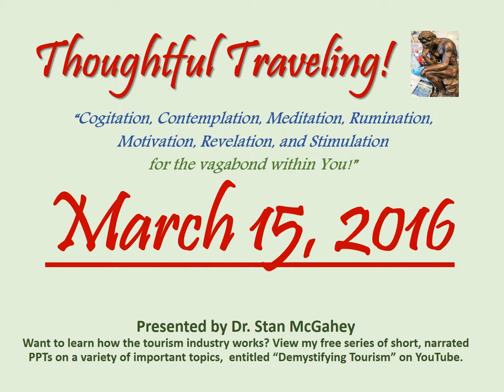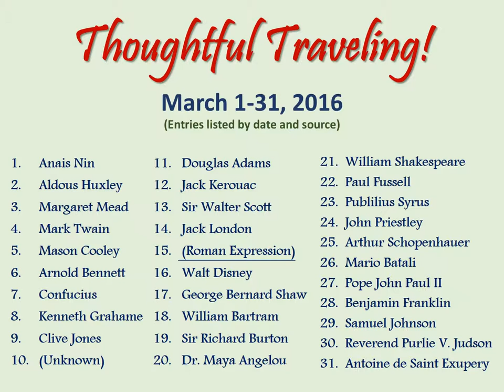"Thoughtful Traveling" ~ March 15, 2016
It’s an ancient Roman expression that probably resulted from people from all over the Roman Empire visiting Rome and noticing the differences in customs and wondering what they should do.

“When in Rome, do as the Romans do.”

So what are your thoughts on today’s quote? Here’s mine:

“This is still good advice anywhere in the world.  When you go abroad, try not to be a yahoo.  Just fit in.  If you are in Sumatra and everyone else is eating with their hands, don’t wait for a fork and spoon; dig in.  When you’re in Korea and overnighting at a traditional inn, use the mat and sleep on the floor.  Just observe the locals and abide by their customs.  It will be fun, and they will appreciate the fact that you’re respecting their way of life.  In addition, you won’t stick out as much and constantly be noticed by the locals, so you can enjoy a more authentic experience.”

March 1-31, 2016 (entries listed by date and source):
01 Anais Nin
02 Aldous Huxley
03 Margaret Mead
04 Mark Twain
05 Mason Cooley
06 Arnold Bennet
07 Confucius
08 Kenneth Grahame
09 Clive Jones
10 (Unknown)
11 Douglas Adams
12 Jack Kerouac
13 Sir Walter Scott
14 Jack London
15 (Roman Expression)
16 Walt Disney
17 George Bernard Shaw
18  William Bartram
19 Robert Jenkins
20 John B. Priestly
21 William Shakespeare
22 Thomas Haynes Bayly
23 Pubilius Syrus
24 Dr. Maya Angelou
25 Arthur Schopenhauer
26 Mario Batali
27 Pope John Paul II
28 Benjamin Franklin
29 Samuel Johnson
30 Reverend Purlie V. Judson
31 Antoine de Saint Exupery